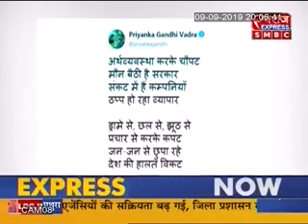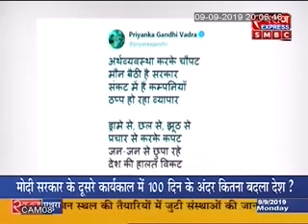जनता मांगे जवाब..सौ का दम !